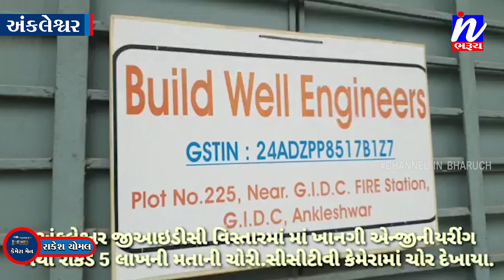NEWS |અંકલેશ્વર ની બિલ્ડ વેલ એન્જિનિયર્સ માં રૂ. 5.10 લાખની ચોરી, ચોરી ની ઘટના સી.સી ટીવી માં કેદ...